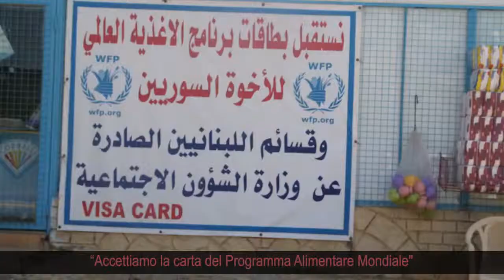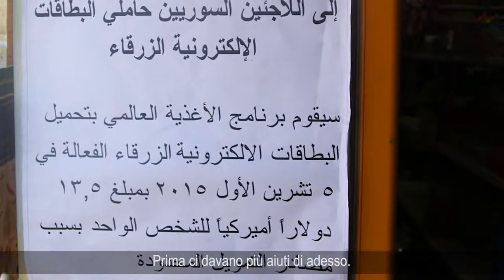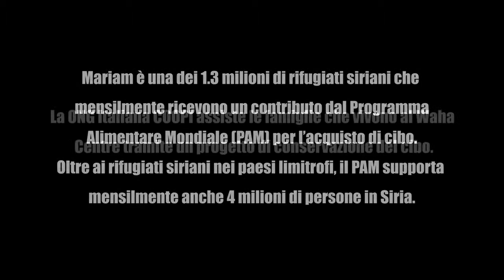Una giornata al Waha Center con i rifugiati siriani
Pensato per essere un centro commerciale, il Waha center è rimasto immobile nel tempo dal 2011, quando le prime famiglie rifugiate dalla Siria hanno iniziato ad abitarlo abusivamente mentre era ancora in fase di costruzione. Oggi 673 siriani pagano tra i 100 e i 300 dollari al mese per vivere in una delle 117 unità abitative, progettate per diventare negozi e quindi spesso provviste di servizi igienici.